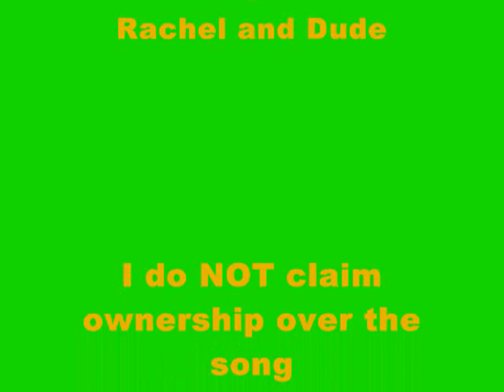We Three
A slideshow of me and my sisters.
I'm not really sure who composed the music...all I know really is that their name is Max and is an amazing musician. I don't know why but the music kept cutting off at the end. sorry.